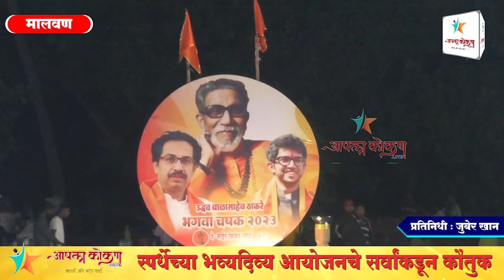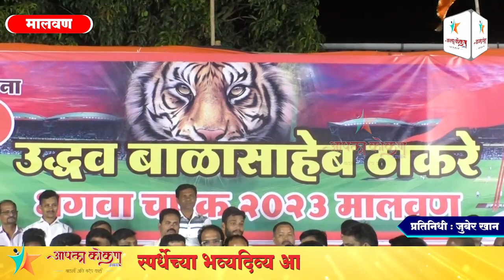Bhagwa Chashak | 'भगवा चषक २०२३' सांगता सोहळा | AAPLA KOKAN LIVE